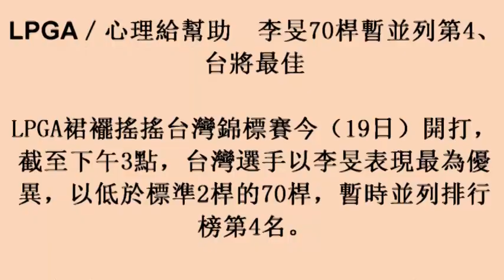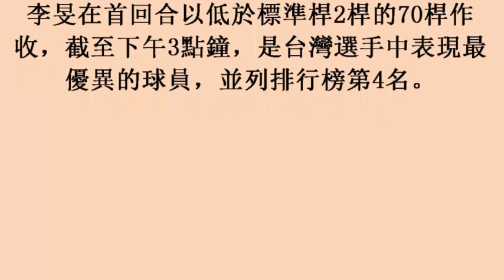LPGA／心理給幫助 李旻70桿暫並列第4、台將最佳